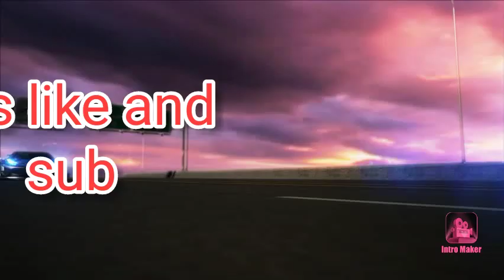December 4, 2019